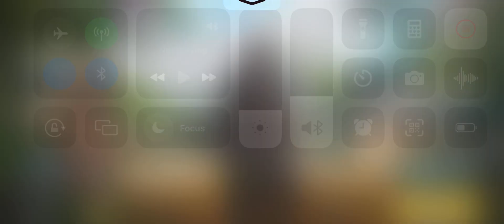Call Of Duty Gameplay | Level 113 | Ranked Match - Terminal | Losing by just 1 score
Yo! I played a game and uploaded it on YouTube.